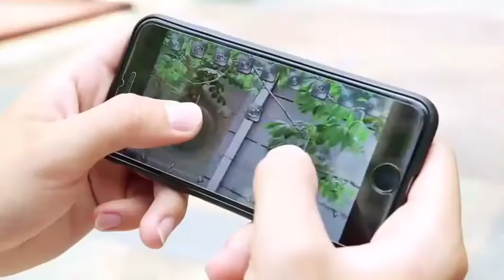Дрон 4k Квадрокоптер. Размерчик впечетляет! Настоящий шпион!